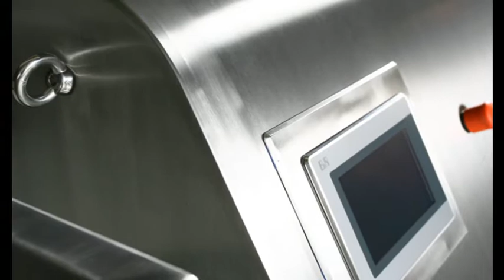JKM Wurstwaren Herstellung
Herstellen von Brühwurst und Wurst